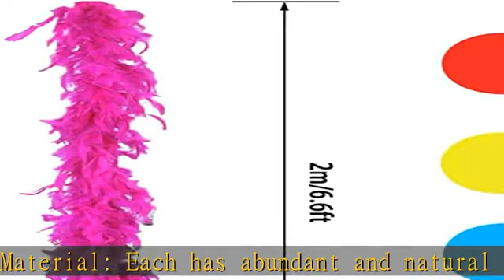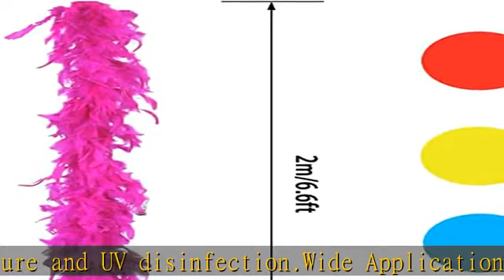Coceca 6pcs 6.6ft Colorful Feather Boas for Women Girls Costume Dress Up Party Bulk Decoration